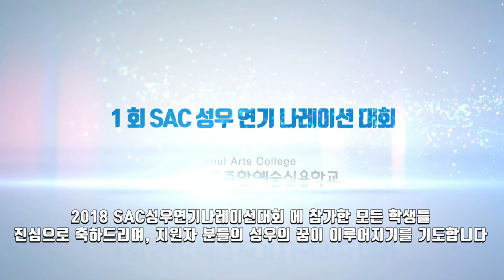[싹튜브] 서종예 2018성우연기나레이션대회 현장 영상 서울종합예술실용학교